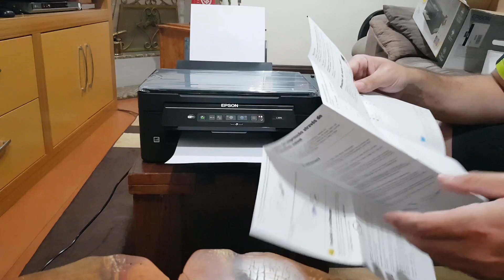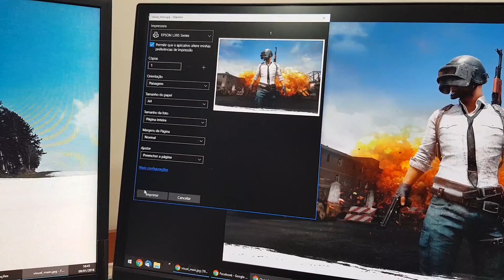[UNBOXING] Impressora EPSON L395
Unboxing e impressões iniciais sobre a impressora.
Foi comprada em uma promoção do site Magazine Luiza, que consegui através do Promobit!

Abertura da caixa e até a primeira impressão com ela.
Tive alguns probleminhas com a instalação dos drivers, onde o programa da Epson dizia que não estava conseguindo instalar a impressora e a mesma já aparecia instalada corretamente no windows.

No próprio site da Epson tem todas as ferramentas e programas para a instalação

Outra dica legal é que você pode acessar as configurações da impressora acessando o IP de rede dela via browser, onde existem configurações que não são apresentadas pelo windows.

Qualquer dúvida deixe nos comentários, que tentarei responder na medida do possível.